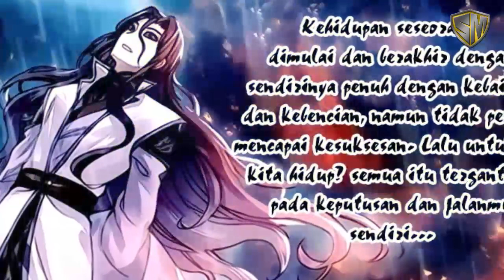Wu Dong Qian Kun Season 4 Eps 6 - Masa Lalu Tang Pu Si Mayat Penjaga Sekte Kuno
Dalam video ini berisi spoiler alur cerita dari donghua wu dong qian kun atau martial universe.